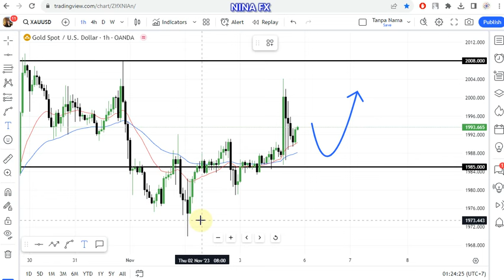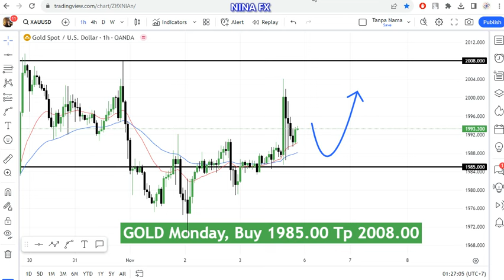Gold Daily Analysis for November 6, 2023 by Nina Fx